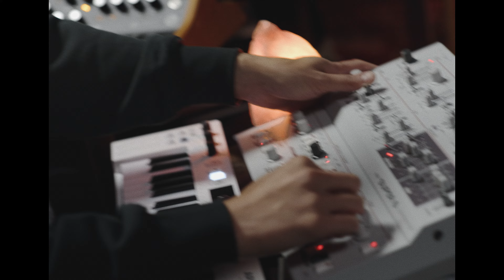Juno Mamba - Cold Rush Live at Magdalen Laundry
"Cold Rush" EP performed live in its entirety, featuring my friend Michael Belsar. Recorded at Magdalen Laundry (Abbotsford Convent).

Set List:
00:00 Slow Dreams
03:05 Spring Light
08:15 G2G
11:47 a little longer
13:30 Together
17:23 undrcut
21:40 Too Close

Director: Charles Buxton-Leslie
DOP/Colour: James Dryden
AC : Jack Craig
Gaffer: Nick Smith